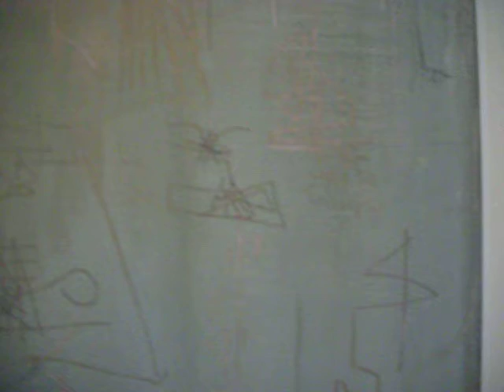Contemporary artist Stuart Ridley, oil on paper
UNTITLED MT 16, 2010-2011, oil paint, wax crayon, pastel, chalk, paper, charcoal and pencil on paper, in artists frame.